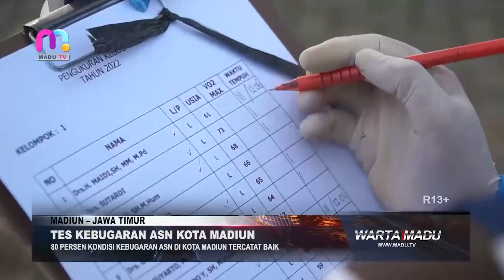80 PERSEN KONDISI KEBUGARAN ASN DI KOTA MADIUN TERCATAT BAIK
MADIUN – Aparatur Sipil Negara (ASN) harus sehat agar bisa melayani masyarakat dengan baik, karenanya pengecekan kebugaran berkala dilakukan di Pemerintah Kota Madiun.

Seperti yang dilakukan Wali Kota Madiun Maidi, Wakil Wali Kota Inda Raya, Kepala Organisasi Perangkat Daerah (OPD) dan juga pejabat pemerintah lainnya di Ngrowo Bening Edupark, Jumat (2/12). Mereka melakukan pengukuran kebugaran dengan metode rockpot atau lari kecil. Wali Kota Maidi menyebut 80 persen kondisi kebugaran ASN tercatat baik, sisanya masih kurang bugar. Namun, dalam kondisi sehat dan tetap bisa bekerja.

Metode rockpot merupakan metode pengukuran kebugaran jasmani dengan cara lari kecil sejauh 1.6 kilometer kemudian dilakukan pengukuran volume oksigen saat latihan dan kapasitas maksimum (VO2 maks). Pengukuran menggunakan alat khusus. Semakin besar volume oksigen yang dikonsumsi, berarti kondisinya semakin bugar. Semakin tinggi kapasitas maksimum (VO2 maks) maka juga semakin bagus kondisinya. Metode ini dipilih karena memiliki beberapa keunggulan, antara lain mudah dilakukan, tidak memerlukan alat khusus, aman bagi orang dengan resiko penyakit, dapat dilakukan secara individu ataupun kelompok, serta dilakukan sesuai dengan kemampuan.